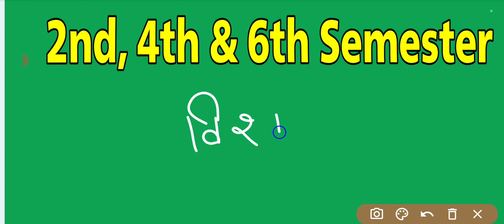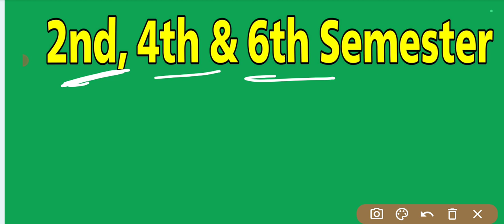bsc 2nd 4th & 6th Semester Exam pattern//किस पैटर्न पर होंगे? Objective/Descriptive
bsc 2nd 4th & 6th Semester Exam किस पैटर्न पर होंगे? Objective/Descriptive

b.a 1st year, b.a 3rd year, long answer kaise likhe, long answer kaise padhe, long answer yad karne ki trick, Laghu uttariye prashno ko kaise hal kare, Dirgh uttariye prashno ko kaise hal kare, laghu uttariye prashno ko likhne ki trick, Dirgh uttariye prashno ko likhane ki trick, laghu uttariye, Dirgh uttariye, Copy kaise likhe, writing skill Development,